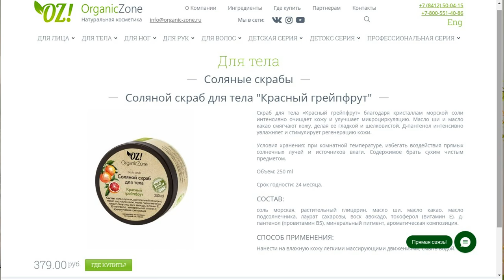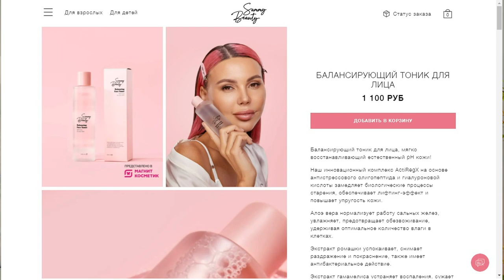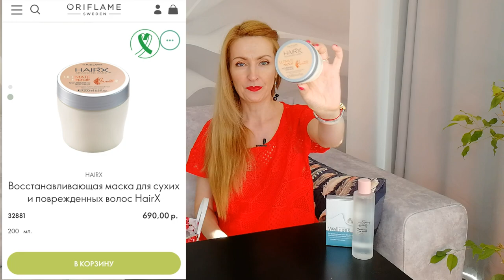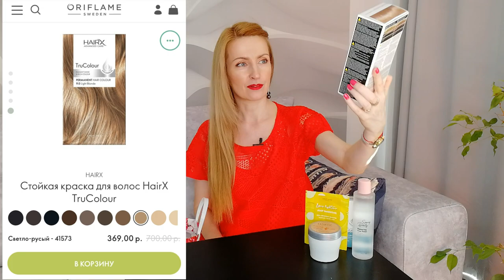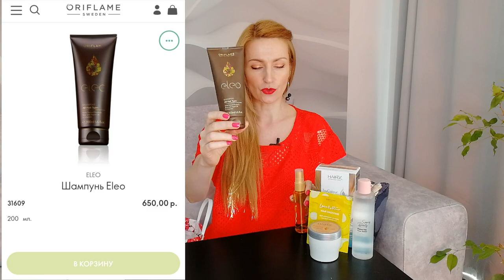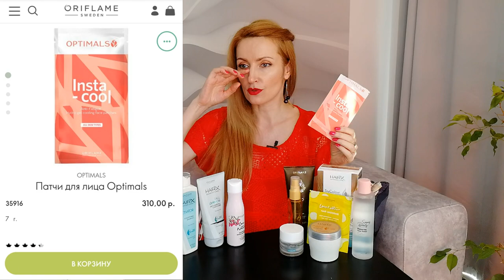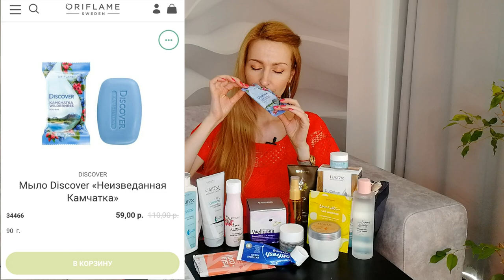15.889₽! НАШИ ПУСТЫЕ БАНОЧКИ За Июнь-2021 | Oriflame И Не Только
По примерным подсчётам средств на 226 ББ из текущего каталога или 14.135 рублей по ценам каталога и 3 средства других фирм на сумму 1.754 рубля! И это на семью из 3-ёх человек, не считая кота и пса))

- 32464 Увлажняющий крем для век для всех типов кожи Optimals Hydra
- 40829 Увлажняющая тональная основа THE ONE Illuskin Aquaboost SPF 20, оттенок - Светлый Бежевый
- 35782 Адаптивная тональная основа THE ONE Everlasting Sync SPF 30, оттенок - Холодный Розовый
- 31588 Стойкая матирующая тональная основа c SPF 20 The ONE Matte Velvet, оттенок - Светлый Беж
- 34858 Смягчающая мицеллярная вода с органическим овсом и ягодами годжи Love Nature
- 31181 Сыворотка мгновенного действия для совершенства кожи True Perfection (мини-упаковка)

# лилия донскова каталог 10 влог обзор заказ пустые баночки июнь 2021